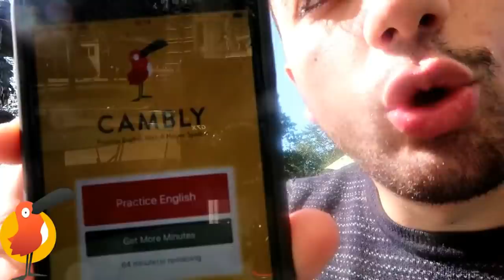AMERİKA'DA HANGİ ŞEHRE TAŞINIYORUM? NEDEN?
linkinden Cambly’i ‘ fittraveler ‘ hediye koduyla ücretsiz deneyebilirsiniz.
Amerika'da hangi şehire taşınıyorum? Orlando mu Newyork mu Boston mı? Kararımı verdim.. Siz olsanız Amerika'da hangi şehire taşınırdınız? Hangi şehirleri düşünüyorsunuz? yazın bakalım.. bilgi alışverişi yapalım.